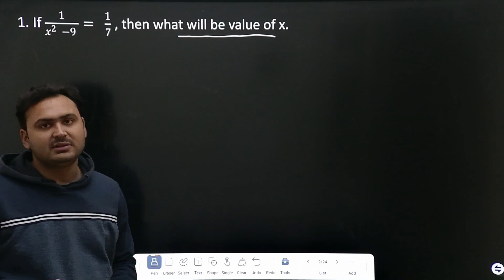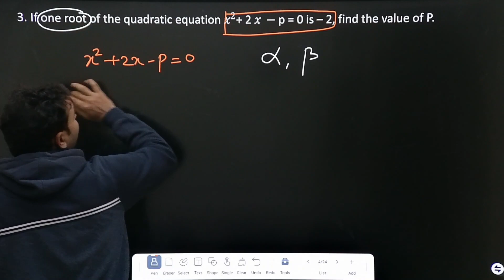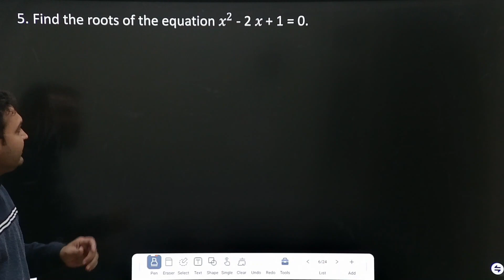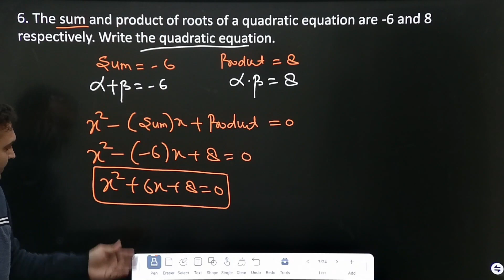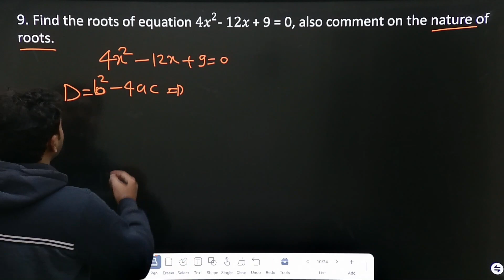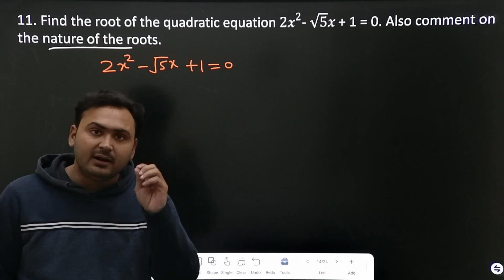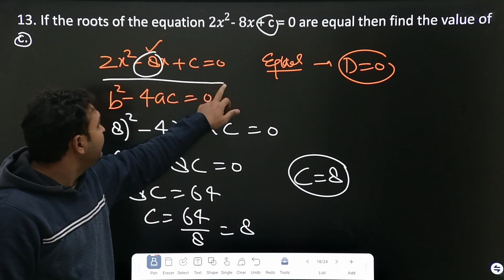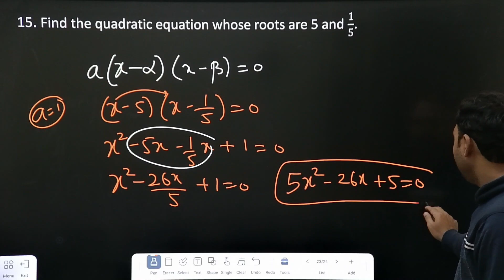Quadratic Equations I Practice Set 1 | Class 10 Maths | CBSE I UP Board I Important Questions I PYQs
✅ In this video, the important questions have been discussed in detail in Chapter 4 Quadratic Equation.

✔️ Class: 10th
✔️ Subject: Math
✔️ Chapter: Quadratic Equation
✔️ Previous Year Questions CBSE Board and UP board

Class 10 Chapter Quadratic Equation

Previous Year Questions 2023
Previous Year Questions 2022
Previous Year Questions 2021
Previous Year Questions 2020